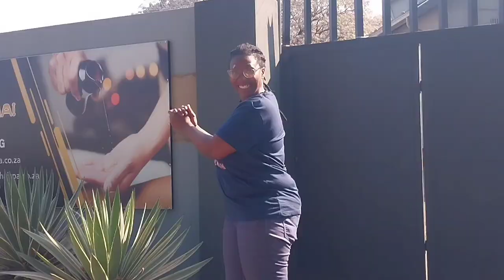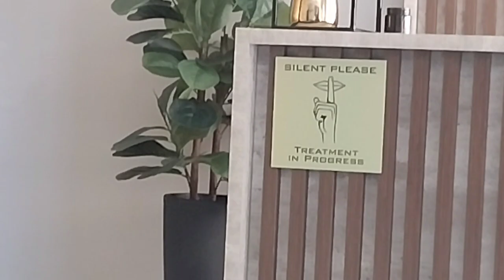VLOG: New Hairstyle + Rosebank Date + Massages with My Sister 🌟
Hey, bo love ❤️

Today's vlog is super chilled. We are just enjoying life.

Musician: Rook1e
Musician: Ahmed Sirour
Musician: Ahmed Sirour
-Music: Play It Sam
Musician: Philip E Morris